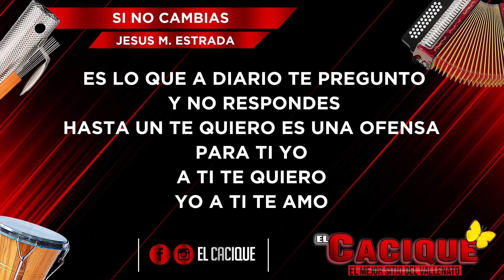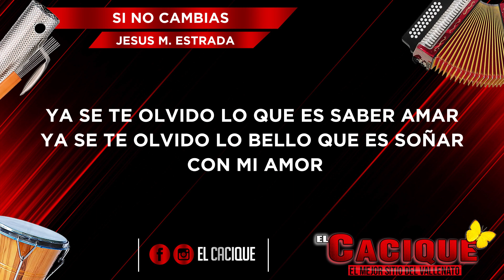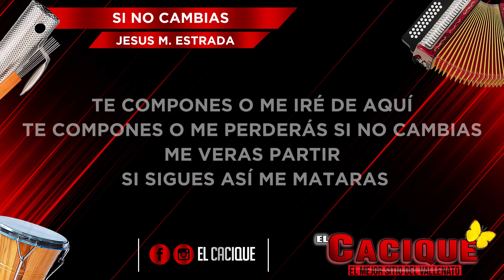Jesus Manuel Estrada - Si No Cambias (Letra)